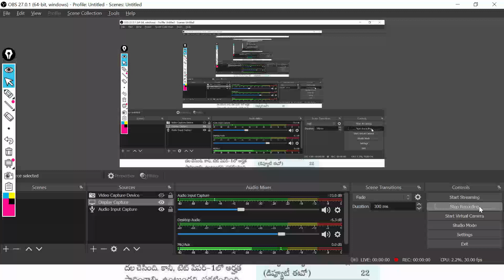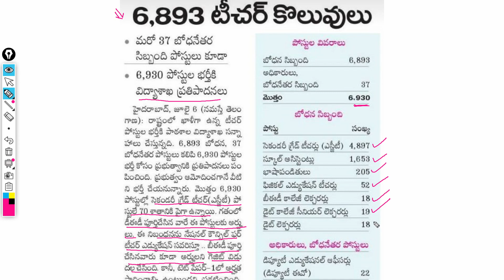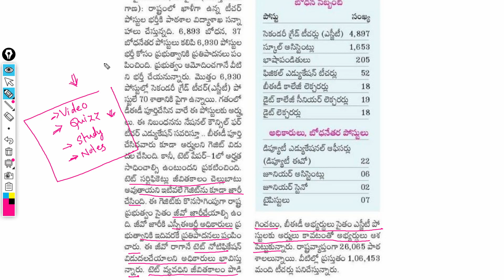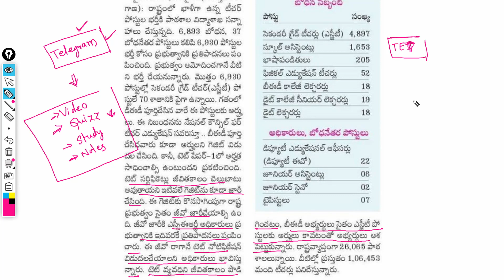TS TET DSC LATEST NEWS TODAY | TELANGANA TEACHER JOBS | TS TET NOTIFICATION 2021 | ENTRI APP TELUGU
TS TET DSC LATEST NEWS TODAY | TELANGANA | TS TET NOTIFICATION 2021 | IN TELUGU | ENTRI APP TELUGU
There is a TS TET DSC LATEST NEWS TODAY. There are positive vibes for TS TET NOTIFICATION 2021. According to TS TET DSC LATEST NEWS TODAY, fast moves are being taken towards the release of TS TET NOTIFICATION 2021. According to a news paper, 6893 TEACHER JOBS IN TELANGANA are going to be filled and apart from that 37 non teaching posts will be filled. In this video on TS TET DSC LATEST NEWS TODAY, Pranay sir detailed the latest update from a news papers on TELANGANA TEACHER JOBS and TS TET NOTIFICATION 2021. According to TS TET DSC LATEST NEWS TODAY, in TS TET 2021 NOTIFICATION, those who completed their B.Ed can become SGT but only after qualifying in TET PAPER 1. And, according to National Council for Teacher Education, TET now has a life time validity. So, these two things are increasing the expectations in TELANGANA TEACHER JOBS ASPIRANTS. Hope this video on TS DSC TET LATEST NEWS TODAY, TELANGANA TEACHER JOBS, TS TET NOTIFICATION 2021 explained IN TELUGU is helpful. Let us not wait for TS TET NOTIFICATION 2021, but keep on preparing and polishing ourselves.

Chapters:
0:00 TS TET DSC LATEST NEWS TODAY
1:04 B.Ed ELIGIBILITY FOR TS TET PAPER 1/NCTE NEW GAZETTE
1:48 TS TET NOTIFICATION 2021 BREAK UP/ TELANGANA TEACHER/NON-TEACHER JOBS LIST
3:52 HOW CAN YOU CRACK TS TET 2021 USING ENTRI APP / ADVANTAGES OF ENTRI APP

AP TET 2021 NEW SYLLABUS ANALAYSIS | AP TET LATEST NEWS TODAY | AP TET CLASSES IN TELUGU | ENTRI APP
ఇవి ఫాలో అయితే ఎవరైనా TET లో 140+ స్కోర్ సాధించవచ్చు! | AP TET 2021 | TS TET 2021 | Entri App తెలుగు